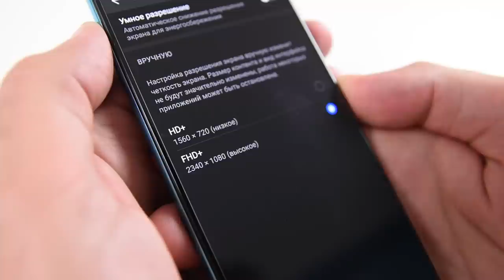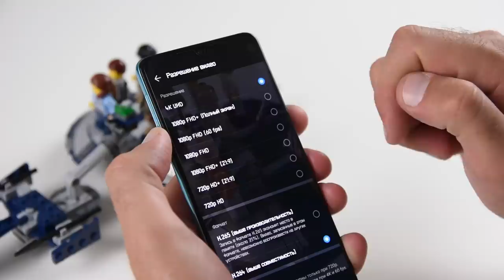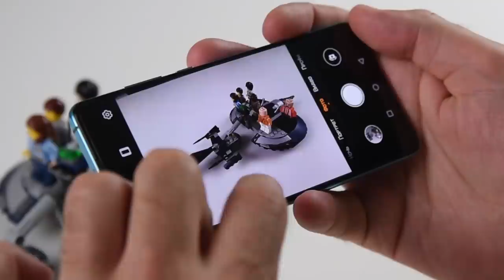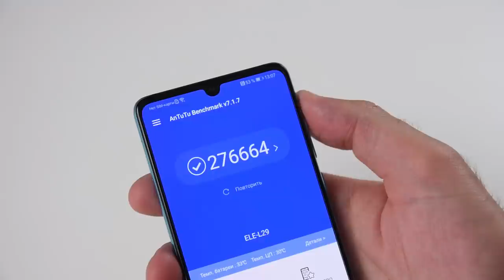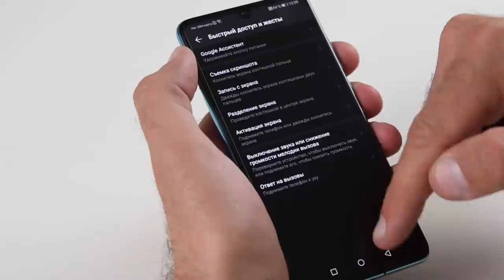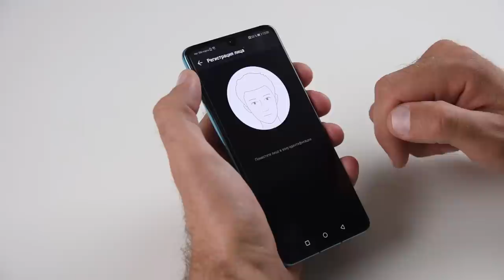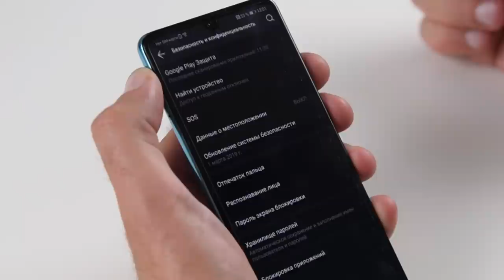Это мощный смартфон с хорошей батареей. Huawei P30 / Арстайл /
Зеркало канала, абсолютно всё то же самое что на YouTube, на Дзен Для тех кто хочет большой экран, в компактном корпусе.